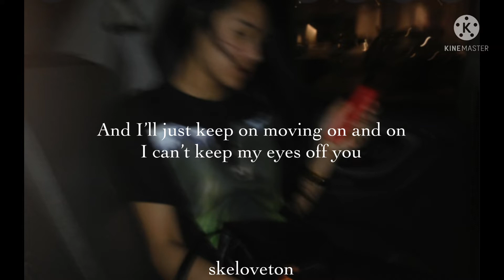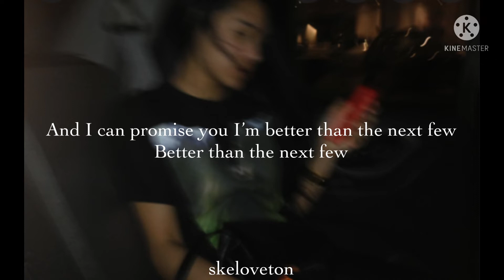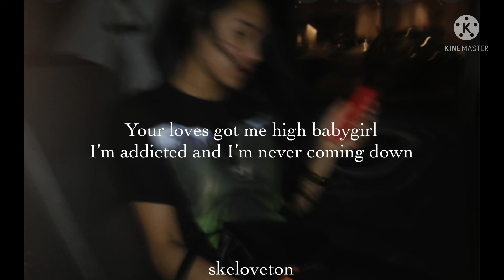Girl of my dreams - Guti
Lyrics:
I got a thing for pretty girls with skinny waists
Treat my time like money wants to spend it all away
Not the type you see tomorrow
But the best she’s here to stay
And I’ll just keep on moving on and on
I can’t keep my off you
You loves got me high babygirl I’m addicted and I’m never coming down x4
And all the times we lied awake
When you said you’d leave but you stayed
And I can promise you I’m better than the next few
But I-I I’m just tryna say
Your loves got me high babygirl I’m addicted and I’m never coming down x4

Nothing in this video belongs to me🙏.